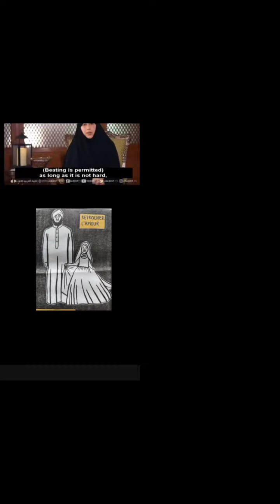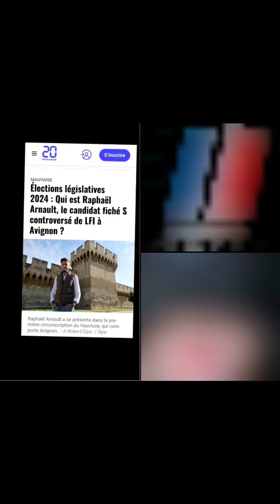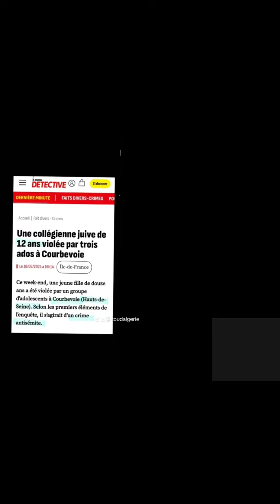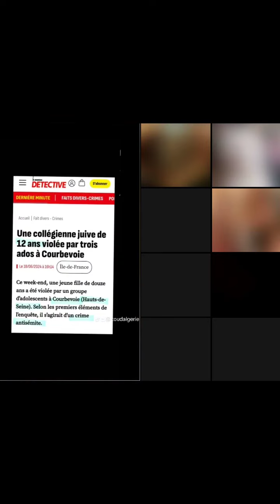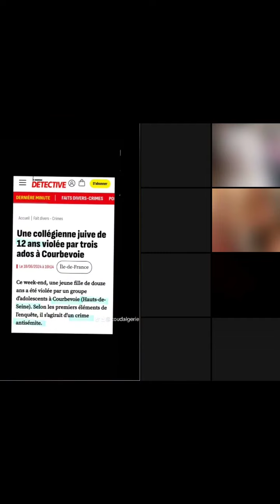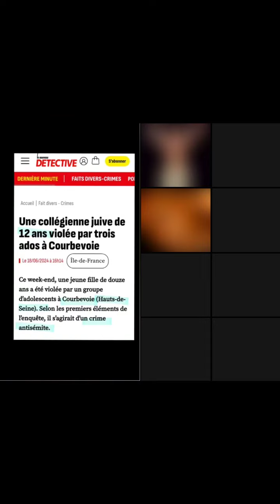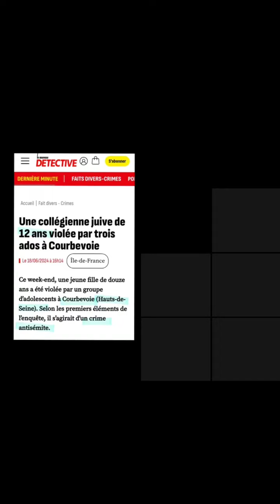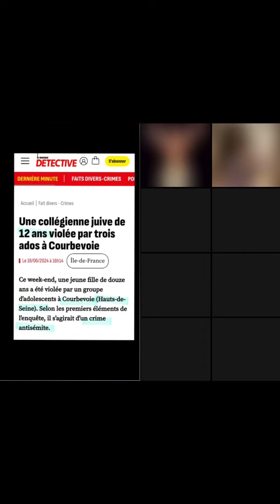Le "nouvel antisémitisme" est islamique: témoignages sur le vi0l de la nouvelle Anne Frank 2024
Suite du live sur l'atroce vi0l raciste commis le 15 juin 2024 par trois adolescents sur une enfant de 12 ans parce qu'elle est juive et...pour venger la Palestine.
Ce comportement est à dénoncer sans aucun "mais" possible!
L'argument de banalisation de la haine des juifs et des femmes est abject!
Comment peut-on dire "Et les Palestiniens?" face à l'atrocité du viol antisémite d'une petite fille française, en France? Si ce n'est être complice du silence antisémite de cette haine?